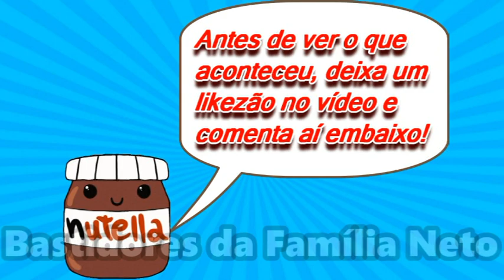CAMILA FAZ TROLAGEM PESADA COM O DANIEL!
Dessa vez, a Camila passou dos limites! Ela fez uma trolagem pesada com o Daniel! Confira o que aconteceu na Roxteen!

Deixa um likezão no vídeo e comenta!